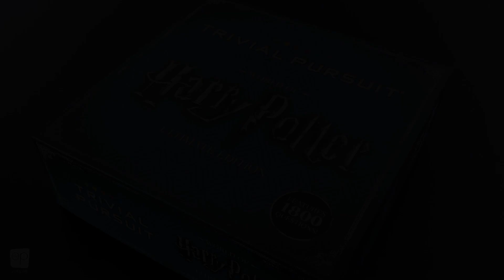Harry Potter Trivial Pursuit - USAopoly Week!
Welcome to Hogwarts! It's your turn to answer questions about the dark arts, objects, artifacts, magical creatures, witches, wizards, locations, spells, and more. Move around the board representing your "house" with House Mascot movers as you answer questions and collect "wedges." With 1800 questions in six categories, this game is sure to challenge fans of all ages. Prepare to test your knowledge of the Wizarding World!

Categories include: Slytherin House, Death Eaters & The Dark Arts, Objects & Artifacts, Animals, Magical Creatures & Magical Beings, Witches, Wizards, Ghosts & Muggles, Hogwarts, Other Locations & Transportation, and Spells, Potions & Other Magic. This edition features four oversized wedge holders, each featuring house mascots as well as a custom game board to appeal to the ultimate Harry Potter fan. Whether you're a Slytherin or a Hufflepuff, a Gryffindor, or a Ravenclaw, this is your opportunity to test your Harry Potter knowledge of all 8 movies with Trivial Pursuit - World of Harry Potter Ultimate Edition!

Recommended for 2 or more players, ages 8+.